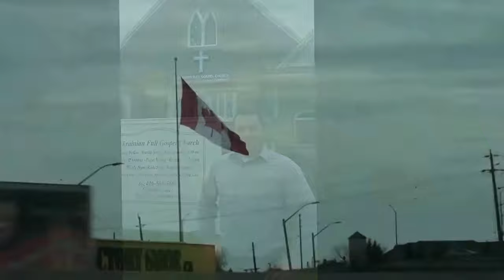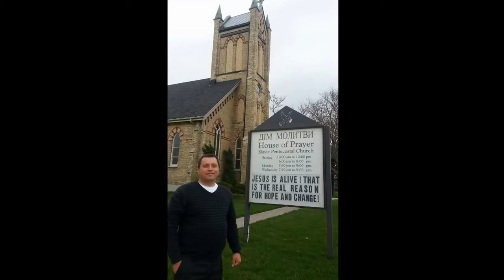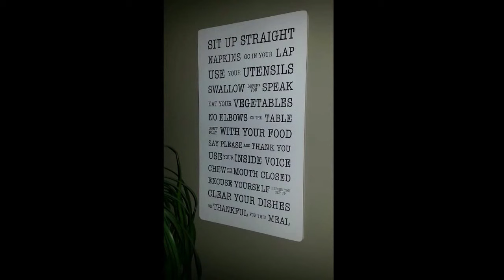Sing-trip to Canada